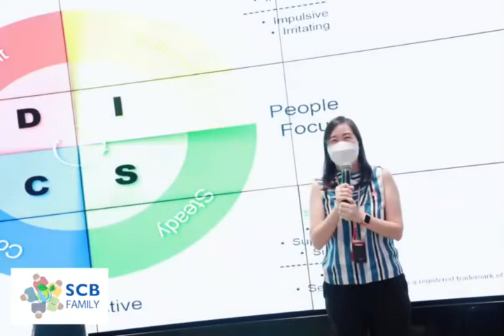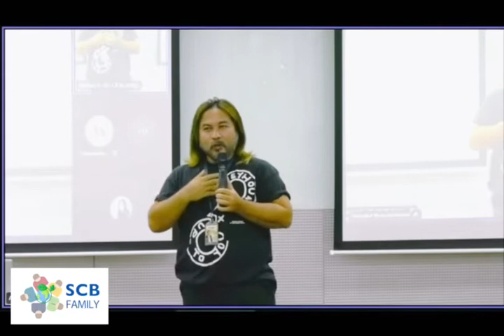SCB Family 1 and 2